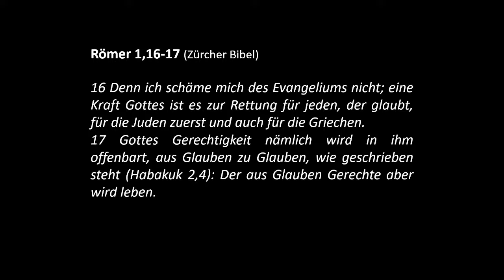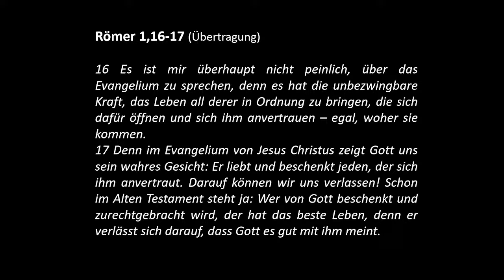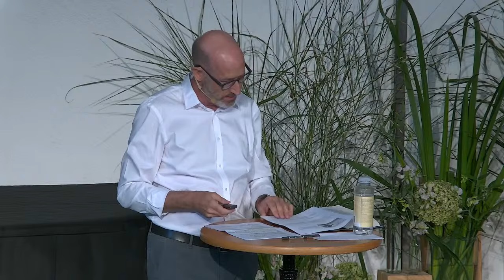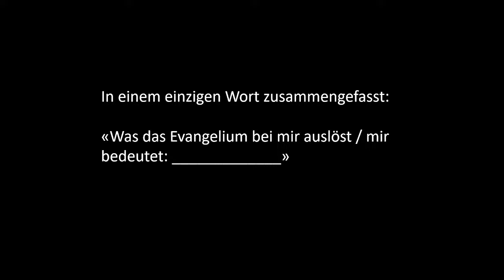Sommerbrise 2.0 | 6/7 Heartbeat | Thomas Härry